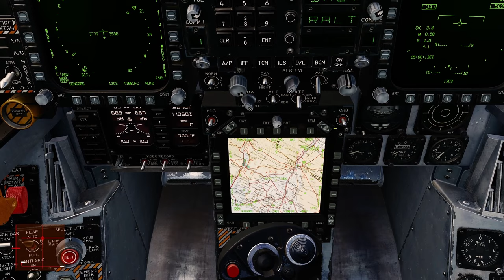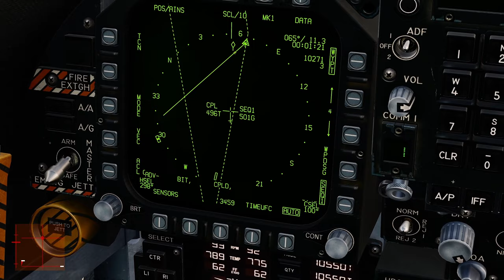Bak, ellerimi bıraktım ! Otopilot : F/A-18C DCS World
Yıl olmuş 2023, uçağı biz mi kullanalım ?

F/A-18C gelişmiş otopilot sistemleri ile navigasyonunuza konfor katar !

Umarım keyifli olmuştur, selamlar !

Kullandığım sistemin spekleri aşağıdadır.
Intel i7-10700K
32 GB RAM
MSI RTX 3080
Virpil VPC MongoosT-50CM3 Base
Virpil VPC MongoosT-50CM2 Stick
Virpil VPC MongoosT-CM3 Throttle
DIY TrackIR
HP Reverb G2 VR
LG 35WN73A-B Monitör